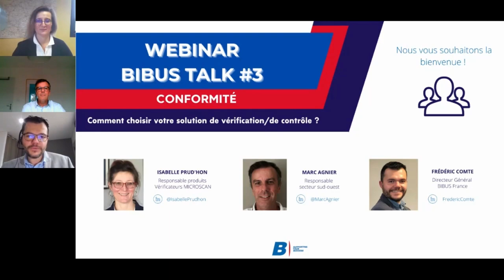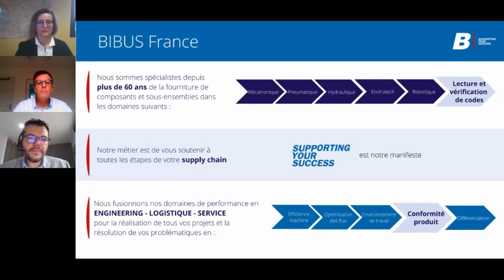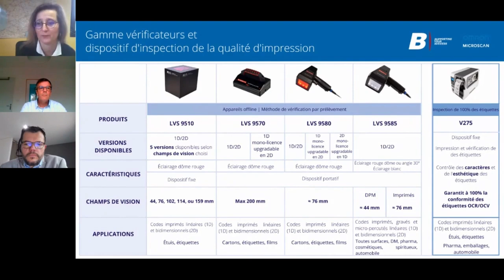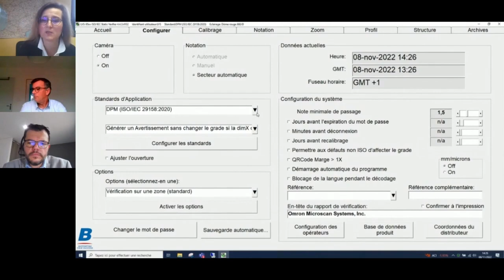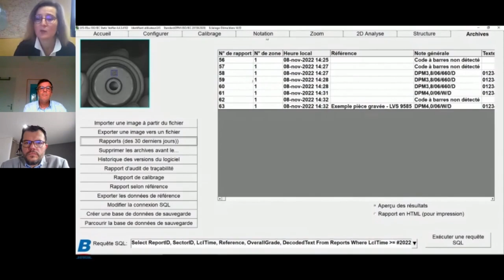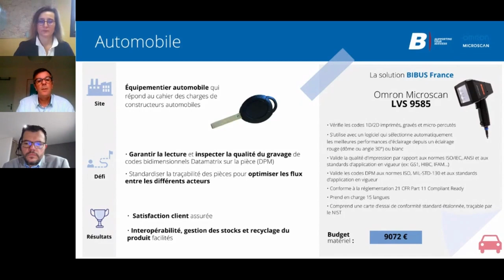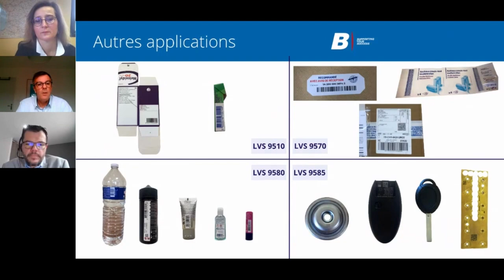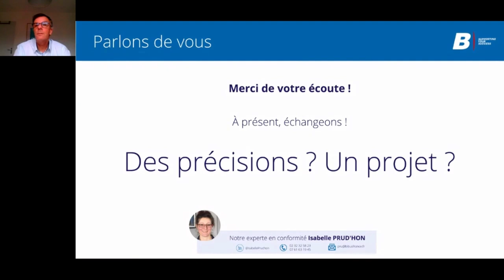BIBUS Talk #3 CONFORMITÉ : Comment choisir LA solution de vérification / de contrôle ?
Découvrez à travers ce webinar, réalisé pour répondre à vos 🤔 questions, pourquoi il est important d'intégrer un système de verification ✅ des etiquettes et autres marquages, et comment choisir la bonne solution de vérification/de controle en fonction de votre domaine d'activité et de ses normes.

Sommaire :
00:00 L’histoire de BIBUS France
10:00 Gamme de vérificateurs et dispositif d'inspection de la qualité d'impression
16:30 Le budget
21:40 Les accessoires livrés avec les vérificateurs
23:00 Le logiciel
28:00 Quizz
30:00 Application
45:11 Questions, réponses

L'équipe BIBUS France vous souhaite un bon visionnage ! 📽

À propos :

BIBUS France est une filiale dynamique du groupe BIBUS, acteur majeur dans la fourniture de solutions, systèmes et sous-ensembles sur les marchés industriels. Avec son ancrage familial depuis 3 générations et son esprit pionnier, a établi une présence influente en Europe et en Asie.

Au sein de BIBUS France, nous sommes fiers de contribuer à cette tradition d'excellence qui nous distingue dans le paysage industriel français depuis 60 ans.
Nous avons doublé notre chiffre en 10 ans en nous démarquant sur nos domaines d’expertise, notamment en  :

• Solutions mécatroniques
• Systèmes et sous-ensembles pneumatiques
• Composants hydrauliques
• Dispositifs de vérification de codes
• Technologies de l’environnement et processus industriel
• Packages d’électrification pour engins off-highway
• Équipements de motorisation sécuritaire pour AGV/AMR et robots mobiles

BIBUS France S.A.S.
ZA du Chapotin Sud
233, rue des Frères Voisin
69970 CHAPONNAY FRANCE